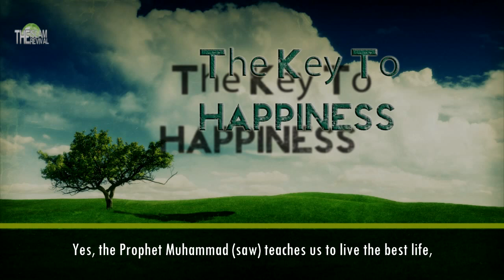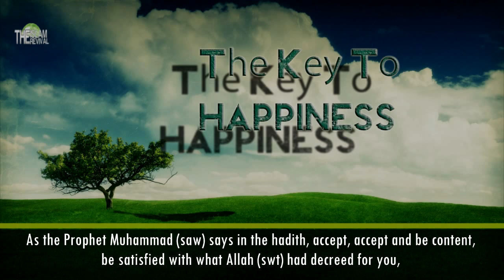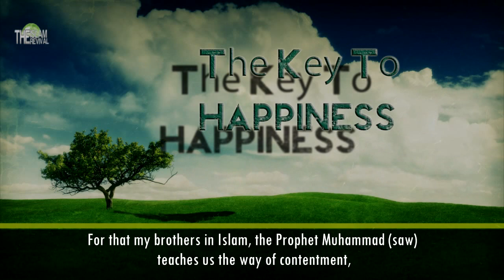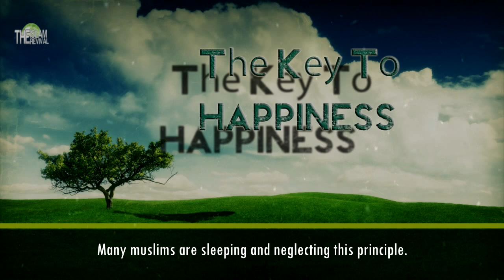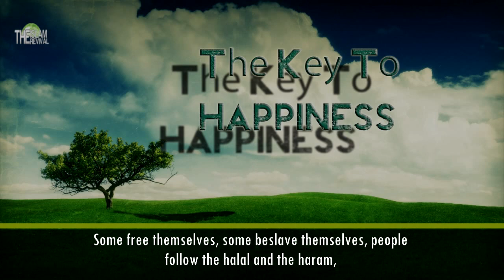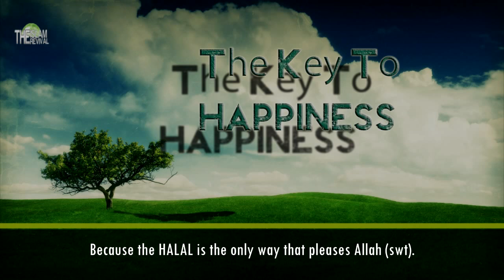The Key to Happinessᴴᴰ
Sheikh Shady Alsulaiman tells us the way to obtain and acquire happiness.

"But those who have fear of their Lord will have high-ceilinged Halls, and more such Halls built one above the other, and rivers flowing under them. That is Allah's promise. Allah does not break His promise." (Surat az-Zumar: 20)